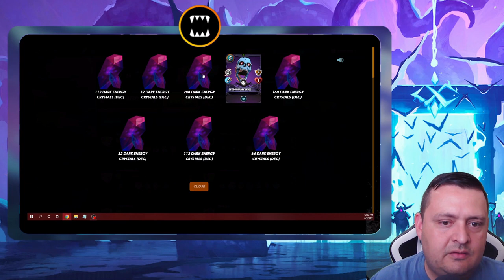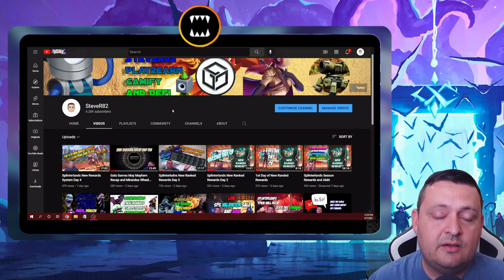Splinterlands New Rewards Day 5 Golden Cards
It is getting a lot easier as the season continues to get more chest. That makes sense as the strong accounts get out of the way. Or even if you play them it's now only a -3 so your earnings don't go down as much. I do feel that we all need at least 2 seasons to start to understand how all of this works and get into it more. It sure is fun to open 13 chests a day on a silver or bronze account

I will be on Wednesdays from 8pm to 10pm PST